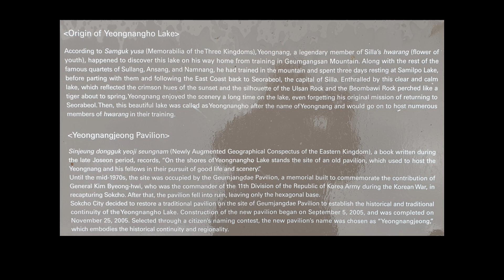Day 21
On a rainy day, solo traveller, Jacqui, takes a walk around a lake in Sokcho.
This is one of several short records from her journey around South Korea.